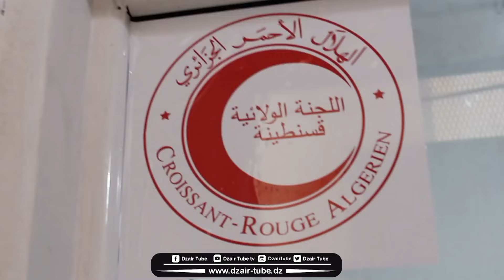شاهدوا...بقسنطينة ملخص زيارة رئيسة الهلال الأحمر الجزائري إبتسام حملاوي للولاية..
شاهدوا...بقسنطينة ملخص زيارة  رئيسة الهلال الأحمر الجزائري إبتسام حملاوي للولاية و هذه هي المشاريع التي تم تدشينها...تابعوا